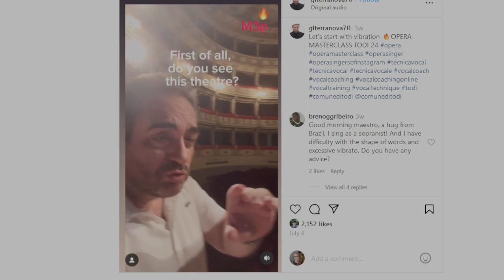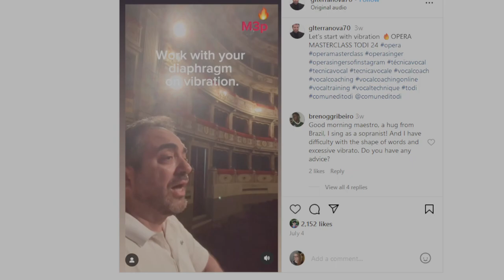Sound transmission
Excellent example of sound that carries vs raw power. Watch all the way through!